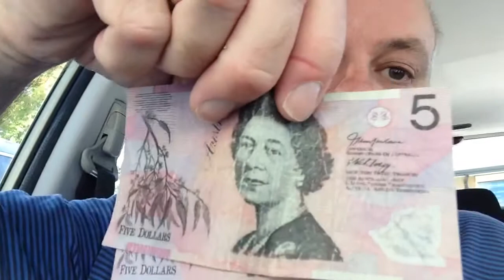2013-12-19 - Yuko Drives